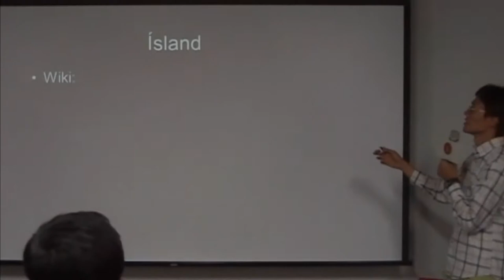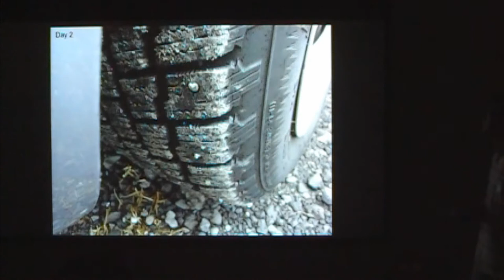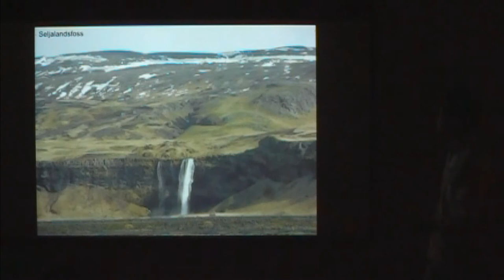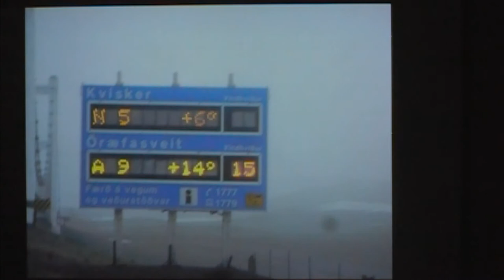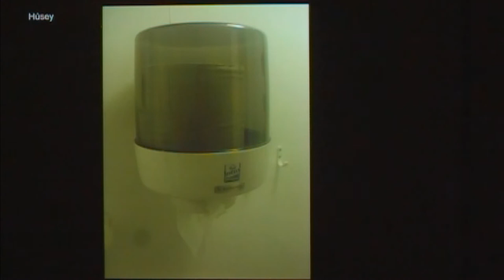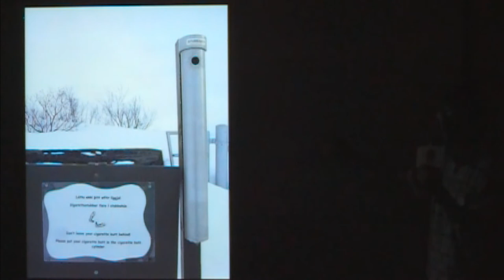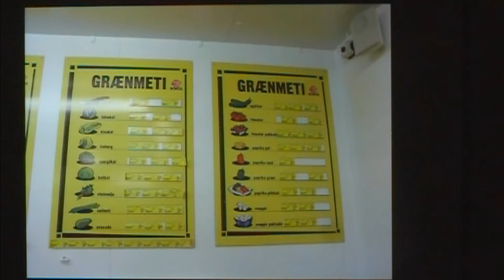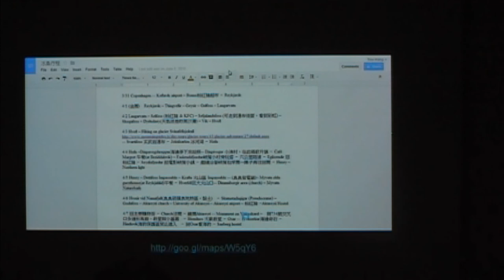交點高雄Vol 13 - 王振益 - 冰島遊記